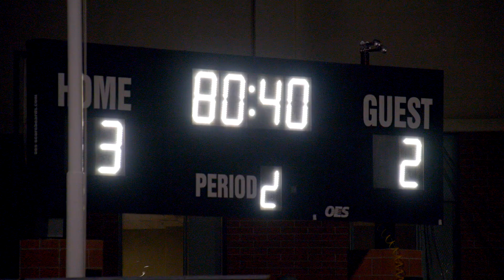Highlights: GCU vs Seattle U (WSOC WAC Tourney)